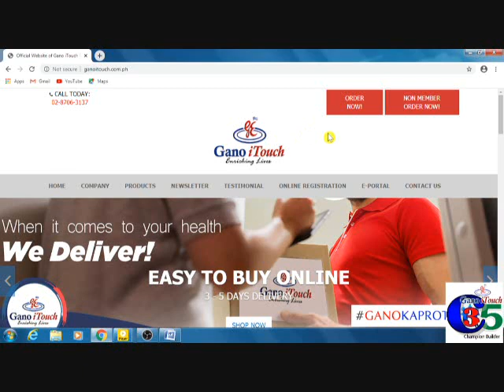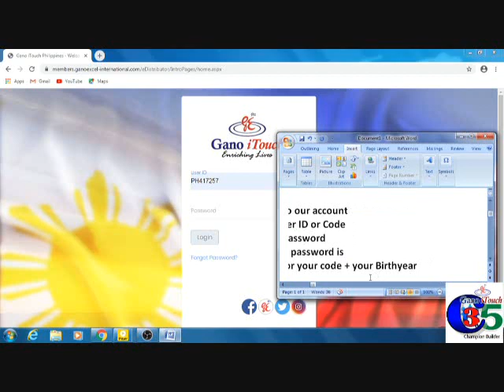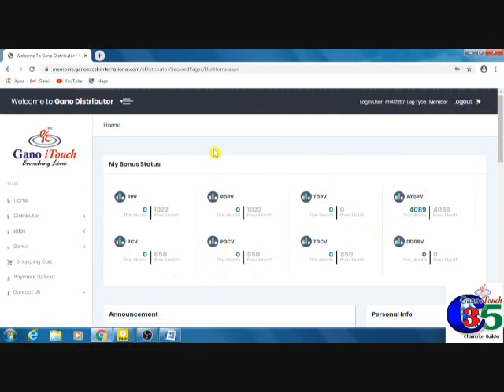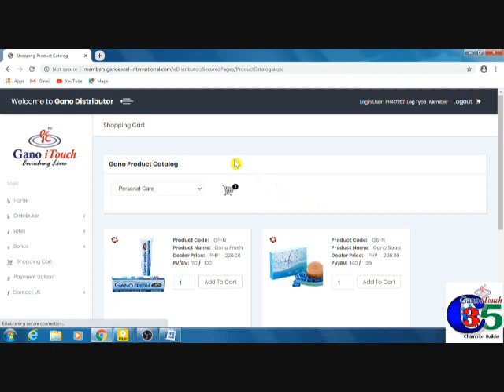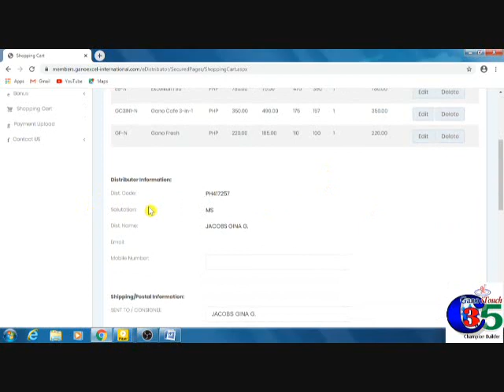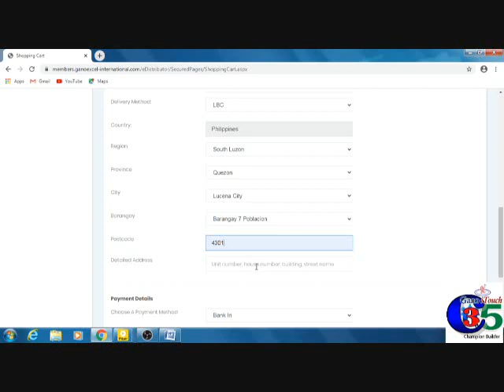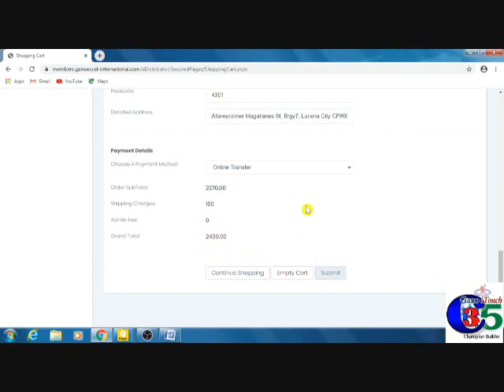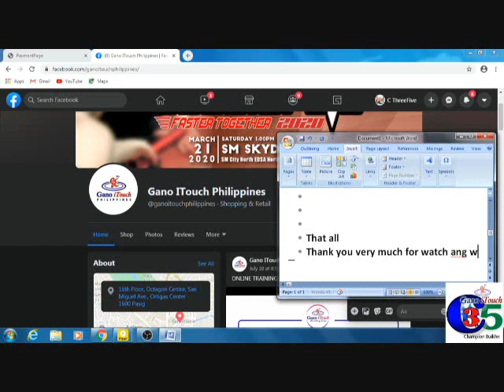Online Shopping Tutorial for members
Gano iTouch Online shop is in your doorsteps